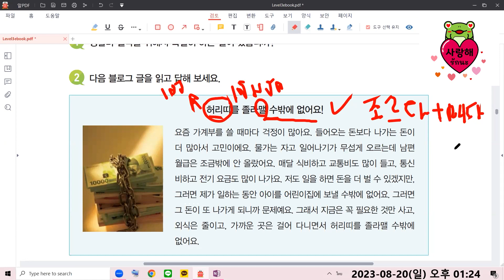ตัวอย่างแบบฝึกหัดการอ่าน (읽기) ระดับความยาก 3급